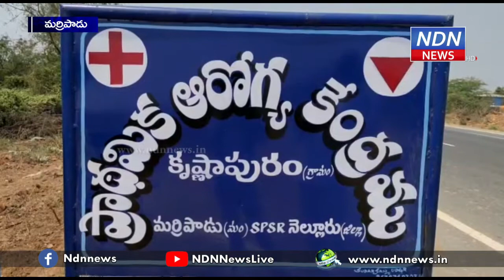మా గ్రామానికి హాస్పిటల్ వచ్చింది... కృష్ణాపురం ప్రజల కల నెలవేరింది .... - NDN News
మర్రిపాడు మండలం కృష్ణాపురంలో ప్రభుత్వం మంజూరు చేసిన నూతన ఆరోగ్య కేంద్రాన్ని  జెడ్పిటిసి మల్లు సుధాకర్ రెడ్డి ప్రారంభించారు. ఈ సందర్భంగా ఆయన మాట్లాడుతూ  వెనుకబడిన ప్రాంతమైన కృష్ణాపురానికి ఆరోగ్య కేంద్రం వచ్చేందుకు కృషి చేసిన దివంగత మంత్రి మేకపాటి గౌతమ్ రెడ్డి,  తమ మధ్య లేకపోవడం బాధాకరమన్నారు. ఈ కార్యక్రమంలో  వైసిపి నాయకులు గంగవరపు శ్రీనివాసులు నాయుడు, భీమవరం సొసైటీ ఆద్యక్షులు ఎర్రమల్ల చిన్నా రెడ్డి , మండలంలోని సర్పంచులు ఎంపీటీసీలు ఎంపీడీవో సుస్మిత రెడ్డి , వైద్యాధికారి  వెంకట కిషోర్, వైద్య ఆరోగ్య సిబ్బంది పాల్గొన్నారు